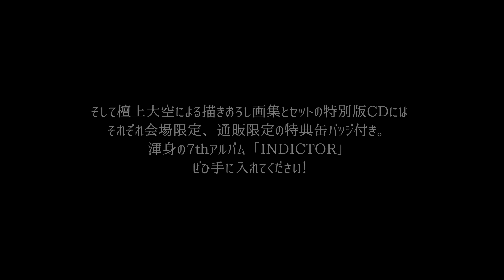【ねじ式】7th Album「INDICTOR」/【クロスフェード】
ダウンロード/ストリーミング配信
（INDICTOR)

7th Album「INDICTOR」
illustration by 檀上大空:@skyw315

≪収録曲≫

1.イカサマジュリエット
2.マボロシミュレーション
3.クラヴィウス
4.だらしないまんまいきていて
5.ハルウツ日和
6.カレハアオバ
7.テラクラウド
8.ダマシダマシ
9.アイソレーション
10.君が染めた夏空

Good evening!  I'm Nejishiki.
Nejishiki's 7th Album  release!

Those living outside of Japan can now purchase my CDs.